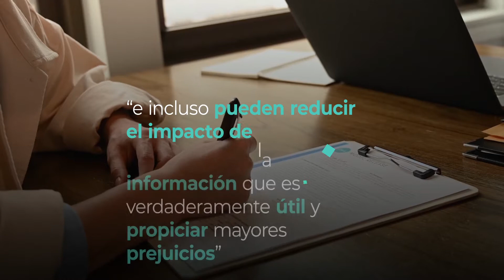Renata Bot - ChatBot de Reclutamiento de Candidatos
Según Forbes: «Los modelos tradicionales de entrevista son formas ineficientes de conocer a los candidatos e incluso pueden reducir el impacto de la información que es verdaderamente útil y propiciar mayores prejuicios.»

Y tú ¿Sigues reclutando de forma "tradicional"?